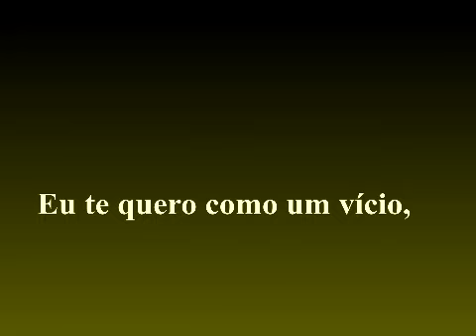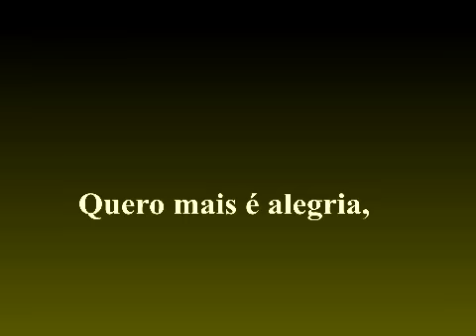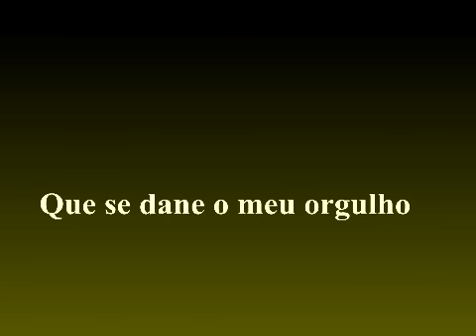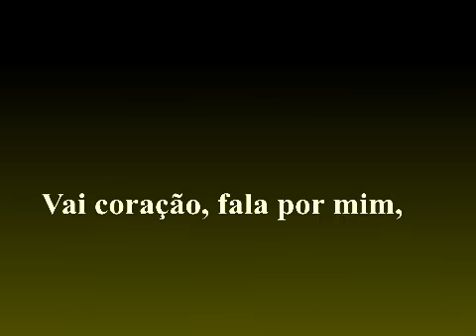Karaokê - Estranha Dependencia -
Estranha Dependencia ( Augusto César/Paulo Sérgio Valle)